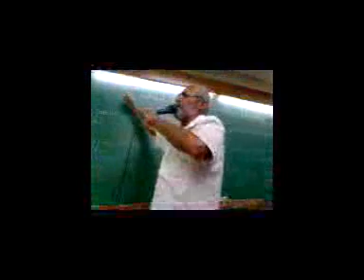Edu Vicente Chumbo Quente JPA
Sái da frente o Miguel Couto é chumbo quente O aluno é inteligente, ele quer aprovação (HAHAHA) Não fique aí parado! É bom cê chegar junto não existe concorrente pra nossa preparação. Me dei bem na Unirio, eu vou passar pro Fundão, na UERJ e na UFF eu também tenho aprovação. E se a prova estiver difícil eu vou encarar de frente, estou bem preparado Miguel Couto é CHUMBO QUENTE!